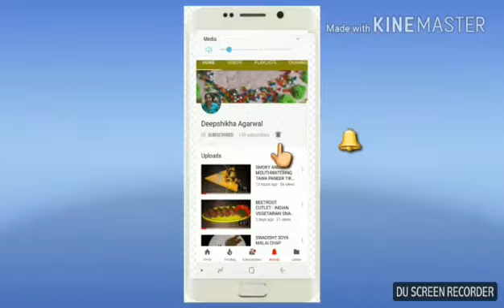MASALA CHACH RECIPE/HOW TO MAKE MASALA CHACH/EASY SUMMER RECIPE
Masala chach is very tasty,healthyand nutritious recipe.easy to make.so try at home.